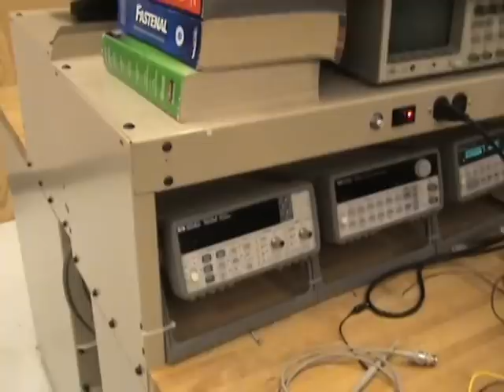Electrical & Computer Engineering - University of Missouri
The Department of Electrical and Computer Engineering is one of 9 academic departments within the College of Engineering at the University of Missouri in Columbia, Missouri. We trace our roots back over 100 years, to 1884 as the first Electrical Engineering program in the nation.

ECE offers undergraduate and graduate degrees:

    * Bachelor of Science in Computer Engineering (BS CE)
    * Bachelor of Science in Electrical Engineering (BS EE)
    * Joint Bachelor of Science in Electrical & Computer Engineering (BS EE)
    * Master of Science in Computer Engineering
    * Master of Science in Electrical Engineering
    * Doctoral Degree in Electrical and Computer Engineering